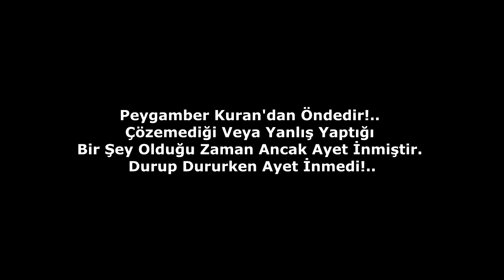Caner Taslamangillere Dersler.. Peygamber Kuran'dan Öndedir!.. Mustafa Öztürk